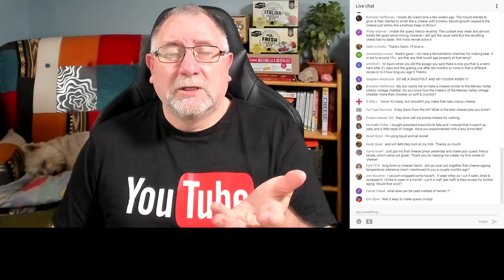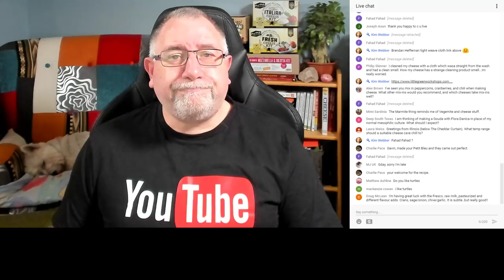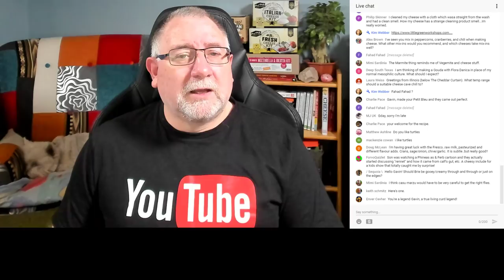Ask The Cheeseman Live #47 - Its all about the Milk!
Join me and ask any cheese making related questions in the chat.

recipes